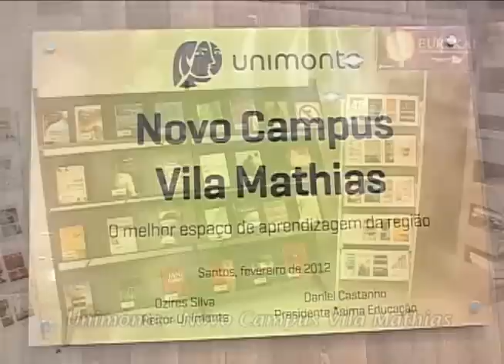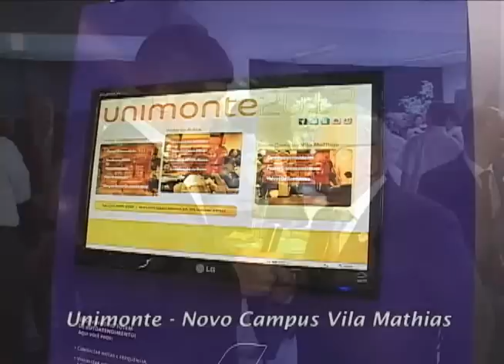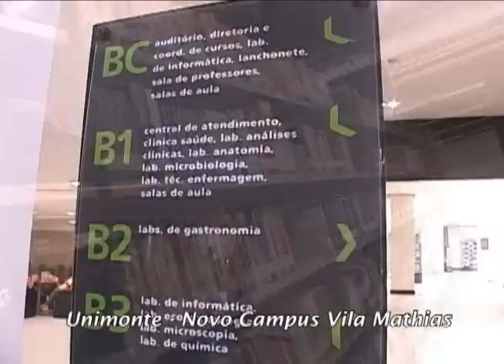UNIMONTE - CAMPUS VILA MATHIAS | PROGRAMA JB.wmv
EDIÇÃO: JOSÉ LUIS COSTA